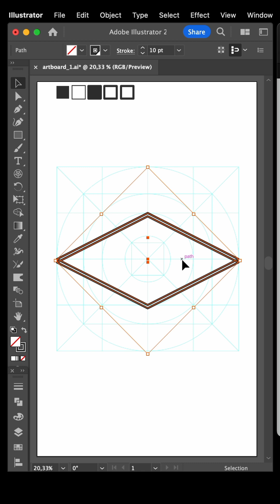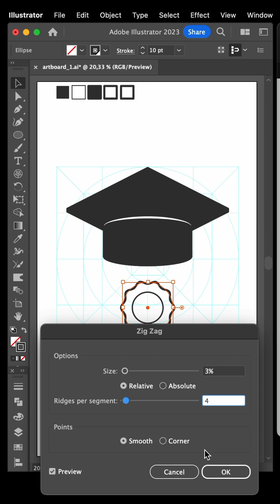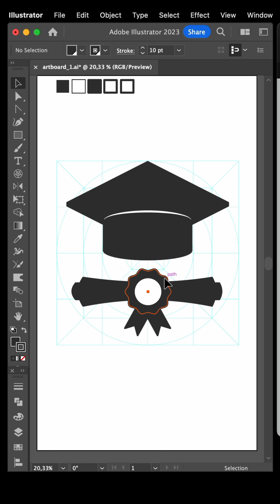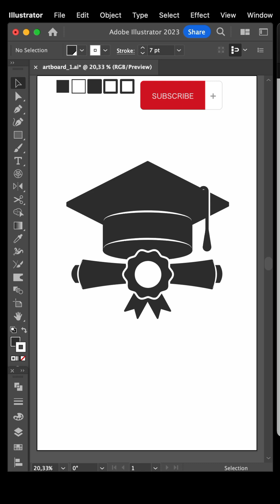Ini Cara Membuat Icon Topi Sarjana | TOGA di Adobe Illustrator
Membuat icon-icon sederhana, menarik, kreatif dengan menggunakan program Adobe illustrator.

Kamu akan belajar cara membuat icon yang sederhana dan menarik.

Video ini mudah dan cepat dipelajari untuk desainer grafis pemula dan menengah yang ingin meningkatkan keterampilan kamu dalam Adobe Illustrator menggunakan beberapa tips dan trik saya.